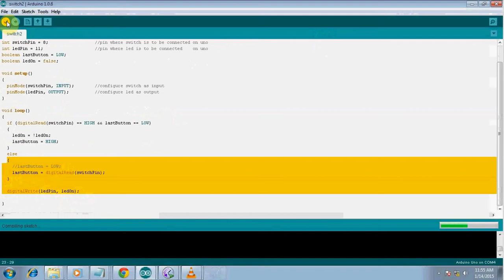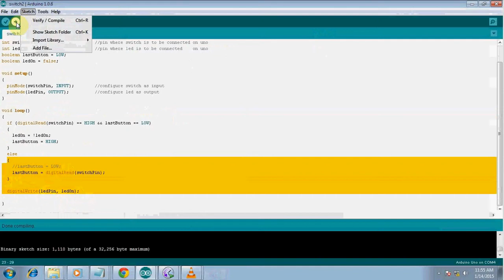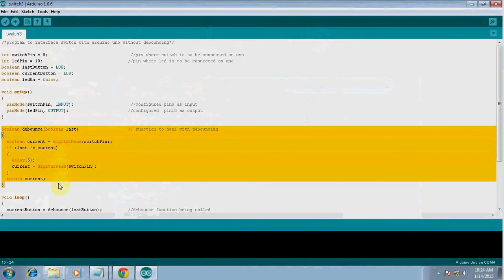5. Switch Debouncing and How to overcome it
Video shows the switch and interface with Arduino Uno suffering debouncing and recovering Debouncing.

Hit Like and Subscibe

For Circuit diagrams and Program-